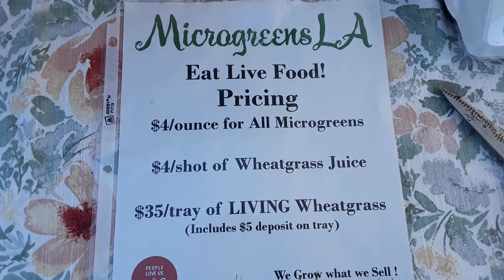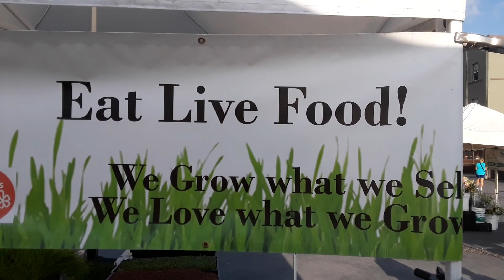We Belong in Santa Monica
The Wednesday Santa Monica, California Farmers Market is our new goal. We are going to make a push to get into that market.

Some say it's one of the finest Farmers Markets in the Country.

We're ready.